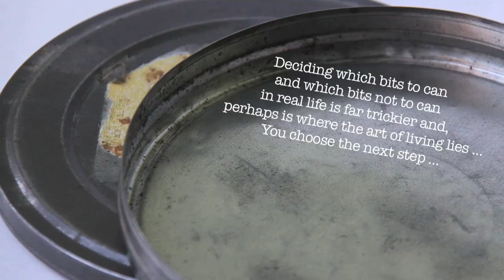Short Cut 2